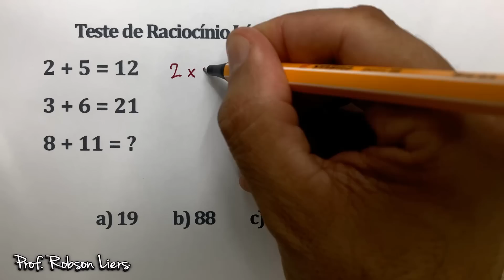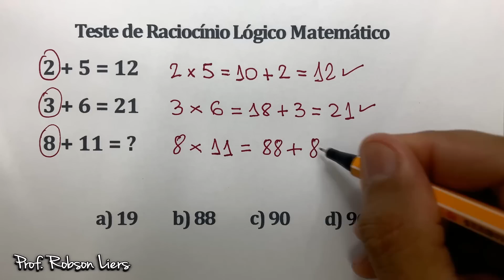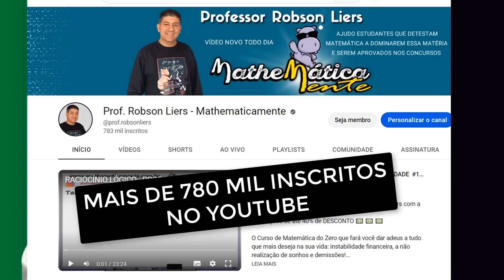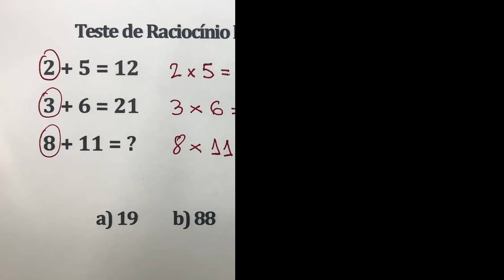87% erram esse Desafio de Raciocínio Lógico - Prof Robson Liers Mathematicamente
Atenção hein... estão previstas mais de 58 mil vagas para concursos públicos em 2023 com salários que variam entre 💥💥 2000 e chegam até 10.000 reais 💥💥

E você que tem dificuldade em matemática não pode deixar esse bicho de 7 cabeças tirar a sua chance de ser aprovado. 😱

O Curso de Matemática do Zero que fará você dar adeus a tudo que mais deseja na sua vida: instabilidade financeira, a não realização de sonhos e demissões!

Então...

🚀 Se você tem dificuldade em matemática

🚀 Está começando do zero a estudar pra concursos

🚀 Já deixou de fazer várias provas porque tinha matemática

🚀 Já ficou reprovado em algum concurso pro causa da matemática

🚀 E até acha que já passou da idade e não vai aprender mais?

No meu curso eu te ensino o passo a passo, tudo bem mastigadinho pra você vencer o gigante da matemática e ser aprovado no concurso de uma vez por todas.

🚨 E tem mas... 💥 Você ainda ganha +6 meses de acesso grátis, inclusos na sua assinatura de 1 ano.

Quando se trata do seu futuro, a excelência não é uma opção. É nosso compromisso! ✅

Clique no link  e comece ainda hoje a sua preparação!